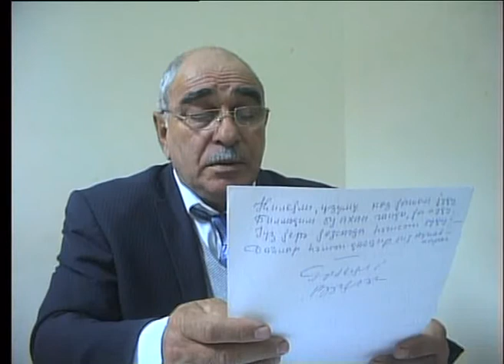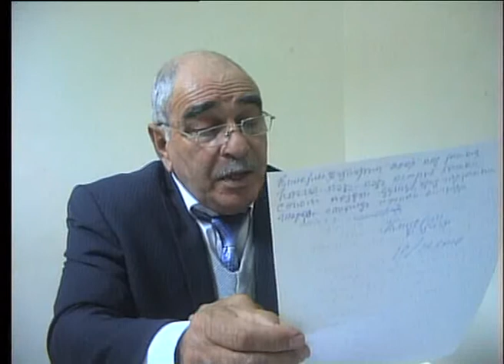Gileyli Bəylər(050-357.42.68) Şairin şeirlərini öz dilindən dinləyək!